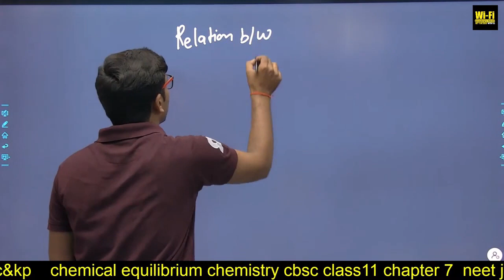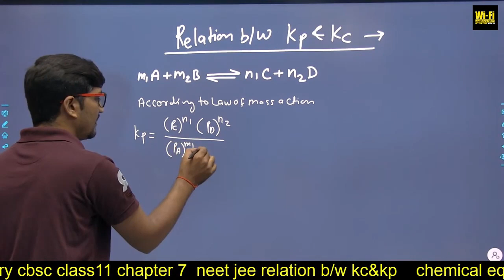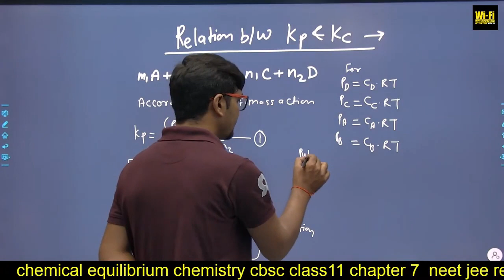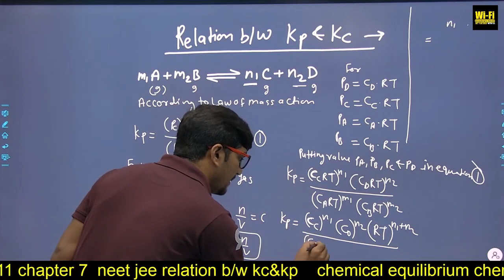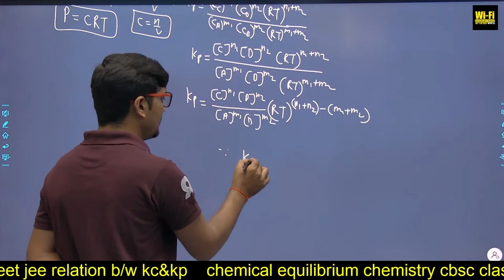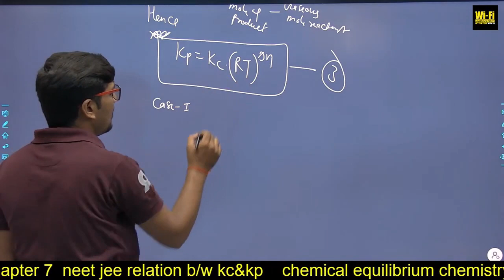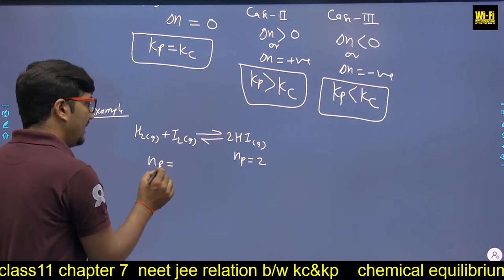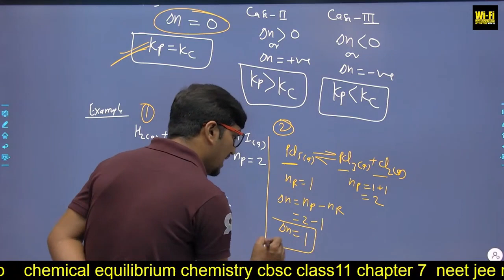Relation between kp and KC ll Kp and kc for gaseous equilibrium reaction ll Exam ll Education